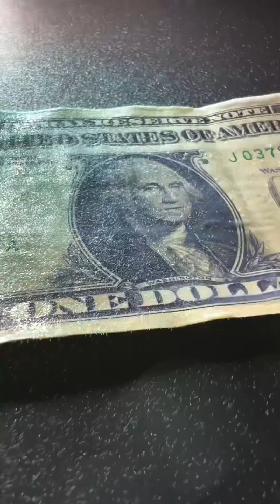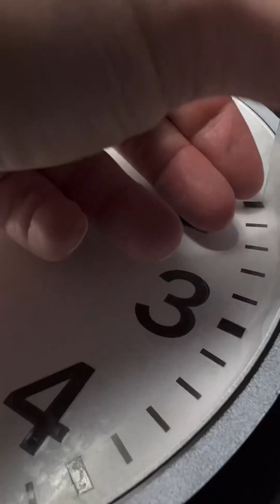Flocking Compilation - Vol. 1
I use static electricity to flock various items.